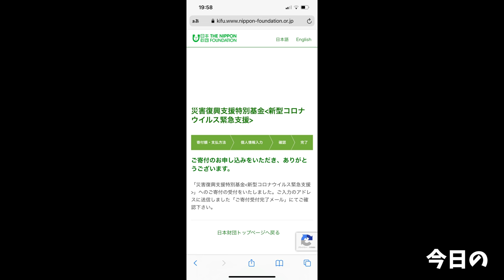【大食い】イカ墨使った超スタミナ系ラーメンを一から作ってみた【大胃王】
イカスミソラーメン旨かった
仕込みもらくしょおおおおおおお！！！！